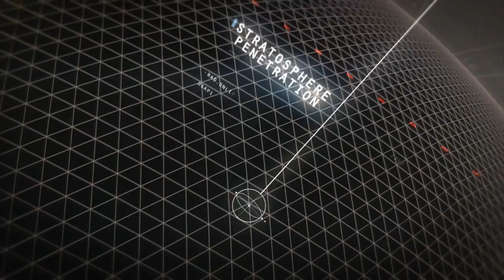Official Civilization: Beyond Earth-Rising Tide Launch Trailer - “A New Frontier”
Watch the official launch trailer for Civilization: Beyond Earth – Rising Tide. Lead mankind to a new frontier in this exciting expansion to Beyond Earth.  Rising Tide introduces oceanic gameplay that extends the play space across the entire surface of the planet and features greatly enhanced diplomacy, hybrid affinities, new factions, and more.  Available now.